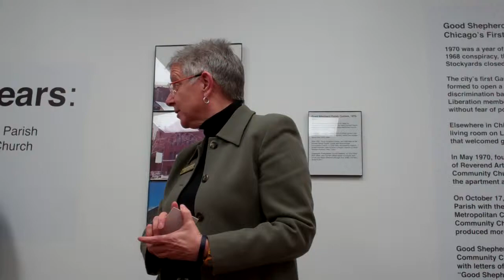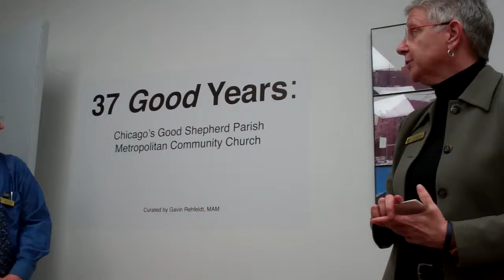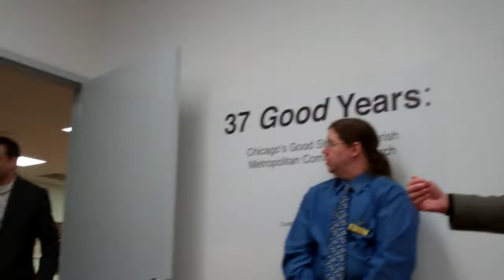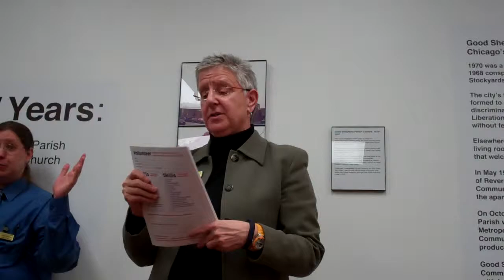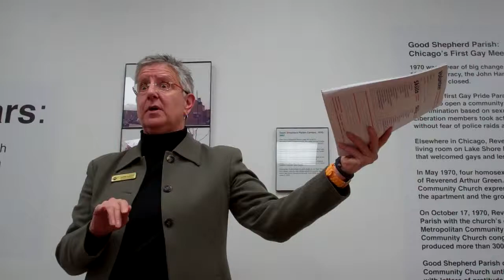Gerber/Hart Library in Chicago re-opens 12-5-2013 community meeting 4 of 4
Incoming Board President Carrie Barnett discusses plans for Gerber/Hart Library at a community meeting 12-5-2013.

Video by Tracy Baim/Windy City Times